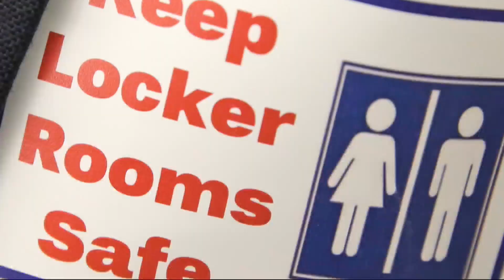Governor isn't sincere about compassion for transgender students, a top Democrat says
Iowa House Democratic Leader Jennifer Konfrst expressed doubt that Governor Kim Reynolds is sincere about transgender students and families under new restroom law